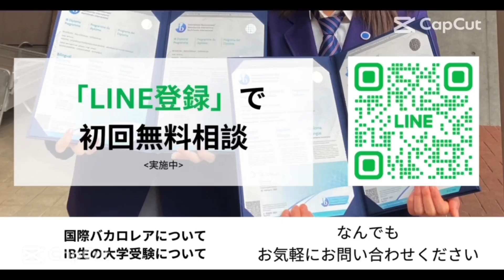【MITに合格】IB卒業生に課外活動や勉強方法について聞きました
✅ハーバード大学へ合格したIB卒業生へのインタビュー 【フル動画】
✅IB卒業生がおすすめする勉強計画の立て方
✅IB39点で合格した海外名門大学
✅IB生におすすめの国内名門大学5選
✅【国際バカロレア】 最終試験対策を完全攻略
✅あなただけの逆転合格ロードマップを無料で作成
などなど

※LINEで30秒!

今回は、IB生におすすめする海外留学先4選を解説しました。
✅目次
00:00【国際バカロレア】MITに合格したIB卒業生に突撃インタビュー
00:38 自己紹介
01:26 大学出願準備はいつから？
02:30 試験勉強と出願の両立方法
03:49 CAS/課外活動
06:30 Extended Essay
07:00 科目選択・最終試験のスコア
08:20 小学生の頃からできる準備
09:34 課外活動の選び方
11:05 最後に一言
12:52 卒業生から話を聞く重要さ

→IBのTipsを図解メインで学べます！

→IB生の受験に関する情報を発信中！

✅運営企業
株式会社Linksenpai